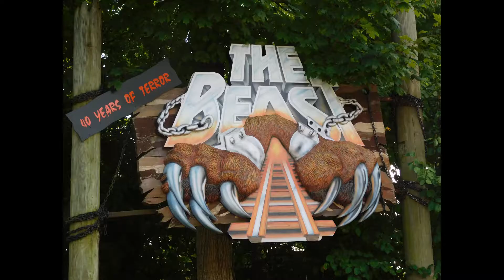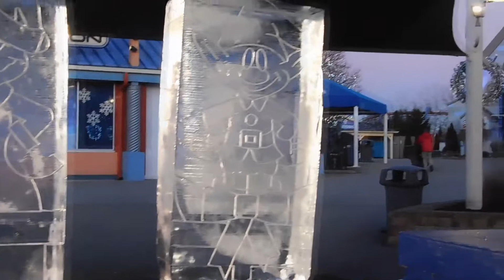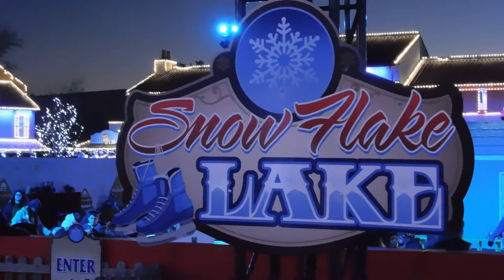Christmas cheer during these tough times. ( BIG LOL MOMENT )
I know you will smile during this video, sit back and do not miss a second. I will bring a smile to your face with this video during these tough and emotionally draining times.